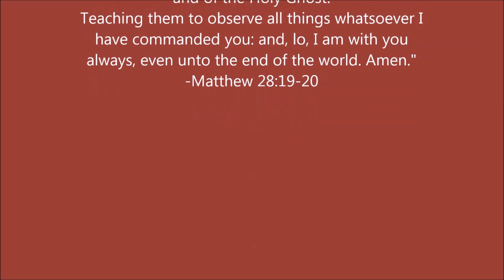David's Prayer to the Lord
"Unto thee, O Lord, do I lift up my soul." - Psalms 25:1

PHYSICAL ADDRESS
805 Natcor Drive